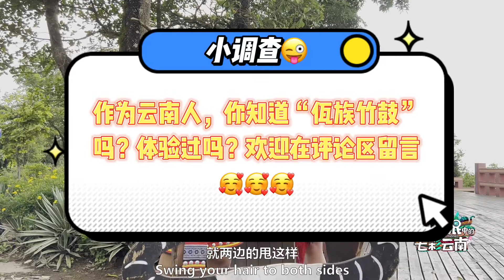The bamboo drum of Wa ethnic minority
Using the crispy and bright sound of natural bamboo with different drum-beating rhythm, the dancers of the Wa people created their own hair-swing bamboo drum dance. Let's follow the the pretty girl to swing your hair and beat the drum